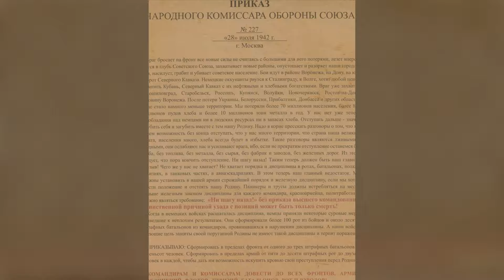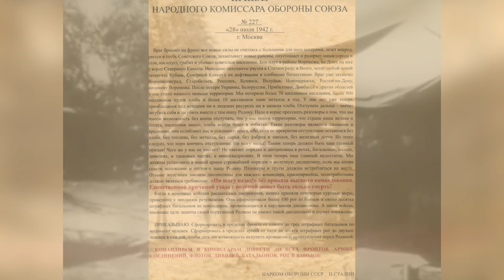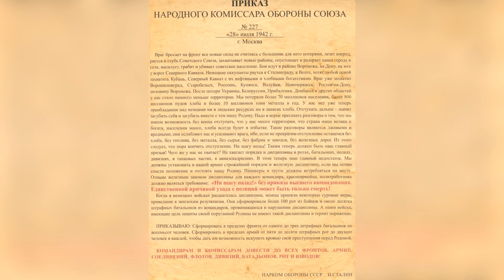คำสั่ง 227 ที่ทหารโซเวียตกลัวเป็นอย่างมาก